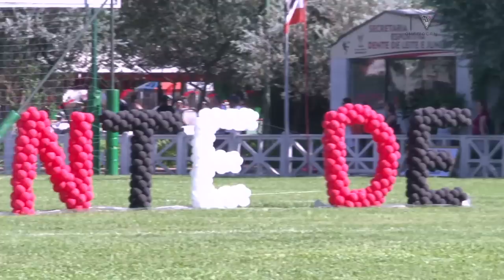Dente de Leite 2014 - Abertura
Confira como foi a festa de abertura do maior e mais tradicional campeonato infantojuvenil do mundo, o "Campeonato Pé na Bola"!